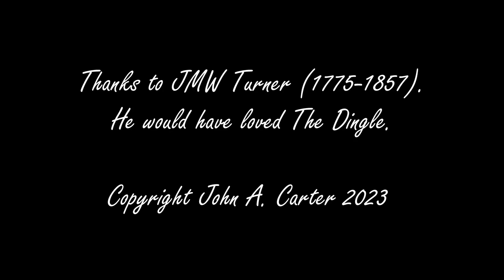The Dingle Tower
This evolved from a conversation about Zen and JMW Turner, the famous landscape painter, who loved the "sublime".  It was at The Dingle Tower (Nova Scotia) in 2018, with some 2- and 4-year olds (they got it  - life in the moment!).